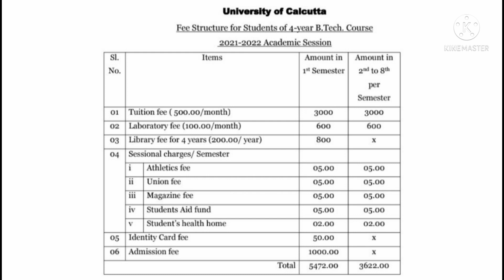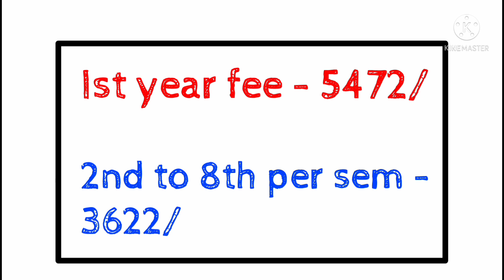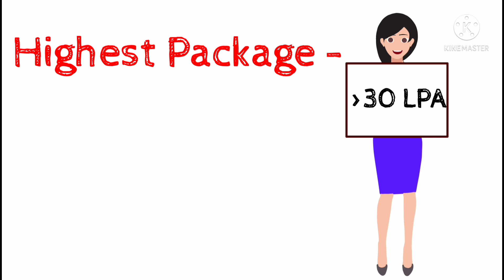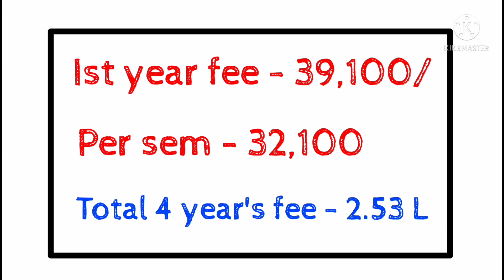Top Computer Science and Engineering Colleges Under WBJEE | wbjee 2023 | CSE | WBJEE college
Top computer science and engineering colleges under WBJEE
top computer science college in West Bengal
top colleges in West Bengal
top college under wbjee
computer science and engineering
computer science
CSE
IIT Kharagpur
Jadavpur University
iiest shibpur
IIT Kharagpur highest Package

You can follow me Instagram and ask any kind of question 😀👍
lot's of love and best wishes from my side 😀🙂
And thanks to YouTube team ❤️🧡💛💚💜💜